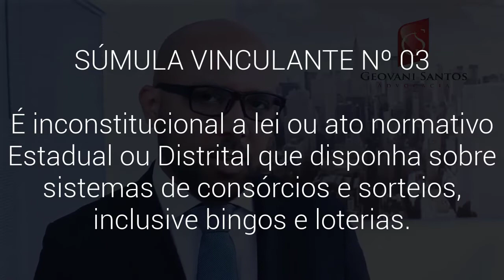Loteria, Consórcio, Bingo, Jogos de Azar, Jogo do Bicho, Súmula Vinculante Nº.02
- LOTERIAS
- CONSÓRCIOS E SORTEIOS
- BINGOS
-JOGOS DE AZAR
- JOGO DO BICHO
- EXIGÊNCIA DE LEI FEDERAL

É inconstitucional a lei ou ato normativo Estadual ou Distrital que disponha sobre sistemas de consórcios e sorteios, inclusive bingos e loterias.

Está relacionada à matéria de Repartição de Competências dos entes federativos.
artigo 22. Compete privativamente à União legislar sobre:
              XX - sistemas de consórcios e sorteios;

Há possibilidade de delegação, conforme o parágrafo único do artigo 22, CF. Lei complementar poderá autorizar os Estados a legislar sobre questões específicas das matérias relacionadas neste artigo.

Precedente Representativo
"(...) E o fato é que assim dispor - abstrata, impessoal e genericamente - sobre jogos cujo resultado só depende da sorte, ora exclusiva ora preponderantemente, é aptidão que a Magna Carta de 1988 embutiu na competência privativa da União. Daí o nome 'sorteio' - que é substantivo masculino derivado do feminino 'sorte' -, a significar atividade ou acontecimento que depende da fortuna, do acaso, fado ou ação do destino - que se lê na parte final do inciso XX do art. 22 da Constituição Federal de 1988 (...)."(ADI 2847, Voto do Ministro Ayres Britto, Tribunal Pleno, julgamento em 5.8.2004, DJ de 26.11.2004)
"A exploração de loteria será lícita se expressamente autorizada a sua exploração por norma jurídica específica. Essa norma específica - e isso me parece evidente - é norma penal, porque consubstancia uma isenção à regra que define a ilicitude. (...) Então, se apenas à União, e privativamente - para começar - a Constituição atribui competência para legislar sobre matéria penal, apenas a União poderá dispor a regra de isenção de que se cuida. Somente ela - e ela o fez também na Lei Zico, na Lei Pelé - poderá operar a migração da atividade ilícita (exploração de loteria) para o campo da licitude. Portanto, nem a lei estadual, nem a lei distrital, nem lei municipal podem operar migração, dessa atividade, do campo da ilicitude para o campo da licitude, pois isso é da competência privativa da União, nos termos do art. 22, inciso I da Constituição." (ADI 2847, Voto do Ministro Eros Grau, Tribunal Pleno, julgamento em 5.8.2004, DJ de 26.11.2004)

● Competência privativa da União para legislar sobre consórcios e sorteios

“Ementa: (...) Os arts. 19 e 29 do ADCT da Constituição do Rio Grande do Sul incidem em inconstitucionalidade formal, por ofensa às regras de competência legislativa privativa da União (art. 22, VII e XX, CF/88).
Criação de loterias e implantação do seguro rural no Estado. Embora ausente conteúdo normativo obrigacional ou estruturador, o simples comando de produção legislativa abre margem para que o Estado do Rio Grande do Sul edite diplomas sobre matérias que não lhe são afetas, como decorre da repartição de competências estabelecida na Constituição Federal.” (ADI 179, Relator Ministro Dias Toffoli, Tribunal Pleno, julgamento em 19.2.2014, DJe de 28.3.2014)

● Inclusão de loteria e jogo de azar no conceito de sorteios
"Ementa: (...) 1. Esta Suprema Corte já assentou que a expressão 'sistema de sorteios' constante do art. 22, XX, da Constituição Federal alcança os jogos de azar, as loterias e similares, dando interpretação que veda a edição de legislação estadual sobre a matéria, diante da competência privativa da União." (ADI 3895, Relator Ministro Menezes Direito, Tribunal Pleno, julgamento em 4.6.2008, DJe de 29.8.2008)
Ementa: "Competência - Jogos - Precedente do Plenário - Ressalva de entendimento pessoal. Na dicção da ilustrada maioria, entendimento em relação ao qual guardo reservas, a cláusula reveladora da competência privativa da União para legislar sobre sistemas de consórcios e sorteios - artigo 22, inciso XX, da Constituição Federal - abrange a exploração de loteria, de jogos de azar." (ADI 2950, Relator Ministro Marco Aurélio, Tribunal Pleno, julgamento em 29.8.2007, DJe de 1.2.2008)
"O eminente Procurador-Geral da República, ao oferecer o seu douto parecer nos presentes autos, sustentou, a meu juízo, com inteira razão, que os diplomas normativos ora impugnados efetivamente vulneraram a cláusula de competência, que, inscrita no art. 22, inciso XX, da Constituição da República, atribui, ao tema dos 'sorteios' (expressão que abrange, na jurisprudência desta Corte, os jogos de azar, as loterias e similares), um máximo coeficiente de federalidade, apto afastar, nessa específica matéria, a possibilidade constitucional de legítima regulação normativa por parte dos Estados-membros, do Distrito Federal, ou, ainda, dos